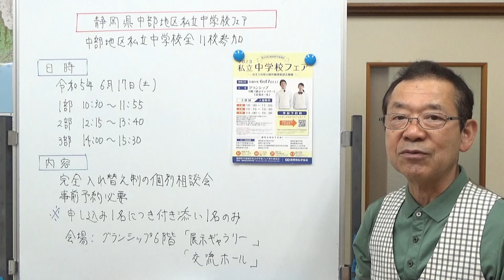静岡県中部地区私立中学校フェア 静岡県の学校情報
静岡県中部地区私立中学校11校が開催する、個別相談中心のイベントです。